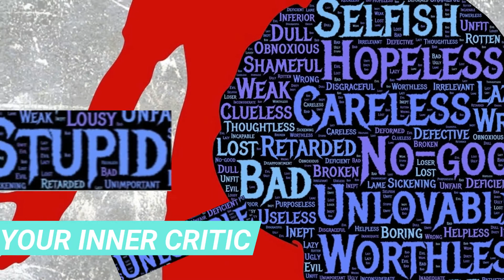Inside A Coach's Heart - Your Inner Critic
The harsh, negative, judgmental voice inside your head, delivering a critical, disapproving script, is probably your inner critic. Also known as your inner gremlin, it slowly and strategically overwhelms your mind with incessant put-downs and gets a kick out of making you feel that you're not good enough. It speaks to you in a horrible tone and uses words like 'stupid, 'ugly,' 'useless,' 'weak,' 'selfish,' 'insecure,' 'inferior,' 'unlovable,' 'broken.' Left unchecked, this internal speak runs rampant in the dark shadows of your mind, particularly when you're at your lowest or most vulnerable leaving you feeling afraid, lost and defeated

As a Life and Couples Coach, your inner critic doesn't scare me! Oh no! I see the strong, kind, brave, inspiring, unique person that you are.  The question is...do you?

Thought about a Life Coach? Schedule a FREE Strategy Session with me today